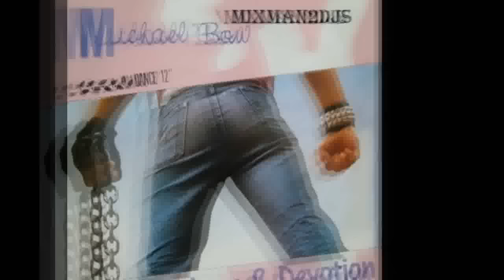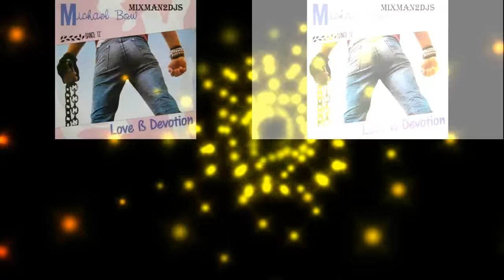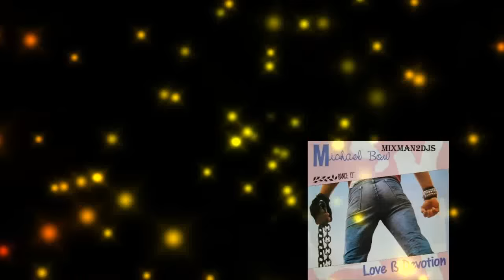Michael Bow - Love & Devotion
Formato : Vinilo , 12 " , 33 ⅓ RPM
País : Belgica
Fecha de lanzamiento : 1987
Género : Electrónica